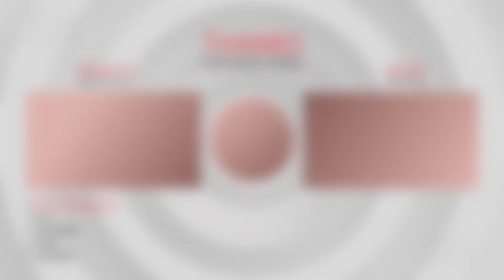Back In The Day Season 6 Episode 14 (Lip Sync Battle - Tom Holland)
In Today's Episode Of Back In The Day, We Take A Look At The Lip Sync Battle From Tom Holland.